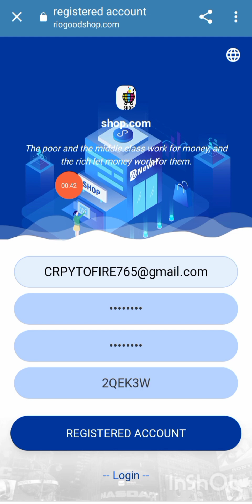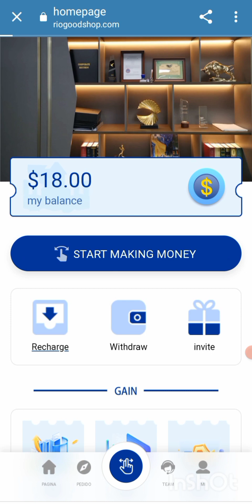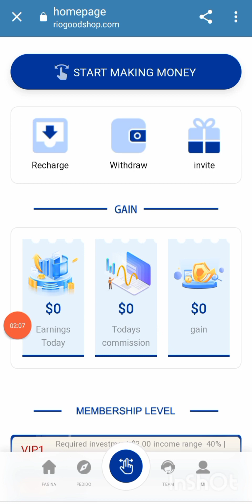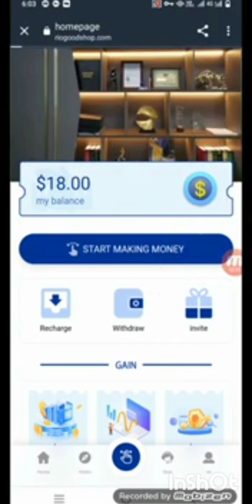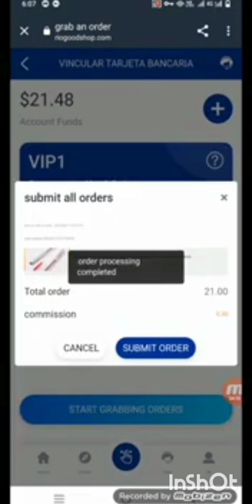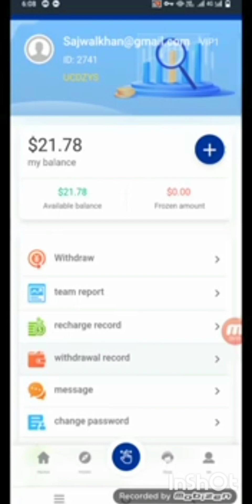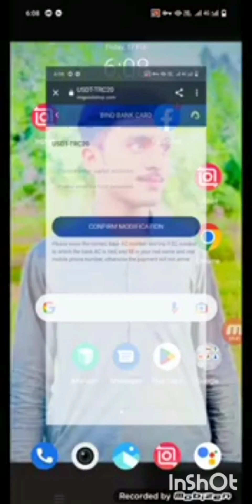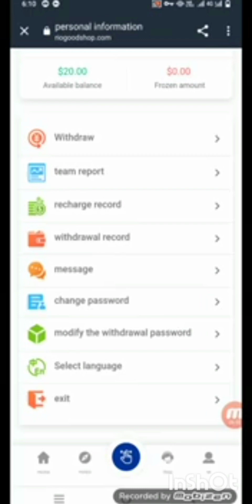The latest online job part-time platform in 2023. The largest merchant reputation part-time brushing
VIP1: Invest 2$ account amount 20$
6 orders with immediate withdrawal of $1.78, instant withdrawal of $1.78.

VIP2: Invest $7 and account amount is $25
6 If the order exceeds 10$, withdraw immediately, and immediately withdraw the principal plus
profit.

VIP3: Invest $32 and account amount is $50
6. Immediately withdraw more than $45, and immediately withdraw the principal plus
profit.

VIP4: Invest $82 and account amount is $100
6 orders immediately withdraw more than $118, and immediately withdraw the principal plus
profit.

VIP5: Invest $182 and account amount is $200
6 orders over $268, immediately withdraw cash, and immediately withdraw the principal plus
profit.

VIP6: Invest $382 and account amount is $400
6 orders immediately withdraw more than $498, and immediately withdraw the principal plus
profit.

VIP7: Invest $782 and account amount is $800
6 orders immediately withdraw more than $958, and immediately withdraw the principal plus
profit.

VIP8: Invest $1982 and account amount is $2000
6 orders immediately withdraw more than $2888, and immediately withdraw the principal plus
profit.